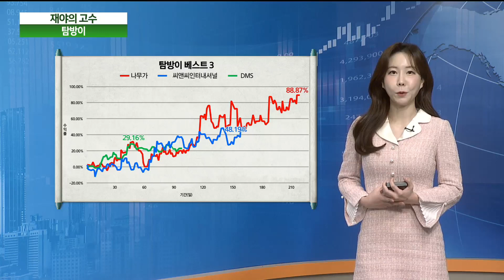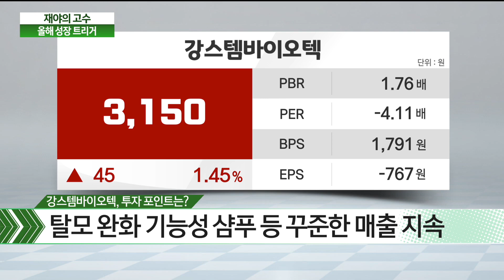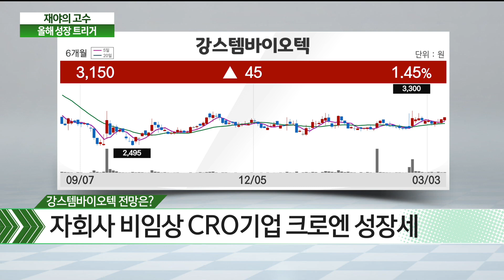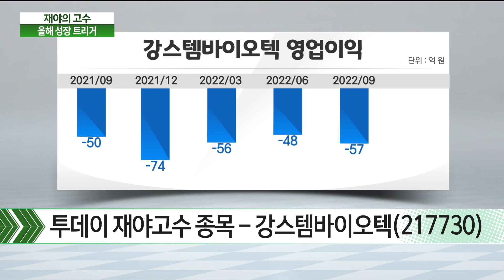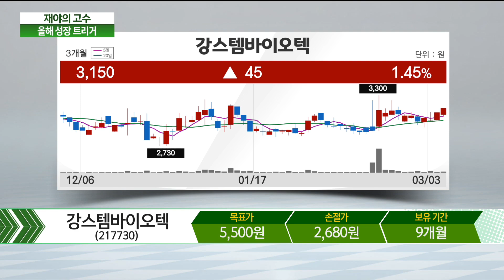다양한 신약 파이프라인! 추세 변화 이끌까?강스템바이오텍/ 재야의 고수/ 매일경제TV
다양한 신약 파이프라인! 추세 변화 이끌까?
강스템바이오텍/ 재야의 고수/ 매일경제TV